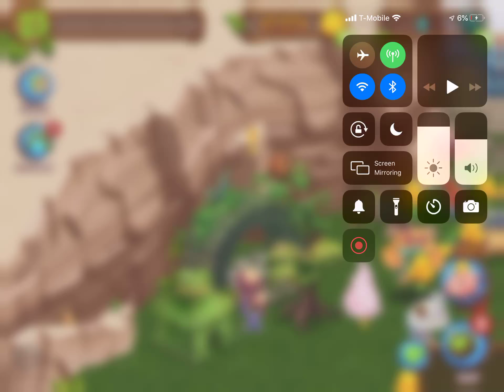Placing Mammott on Cave island (yes I know,nobody asked)